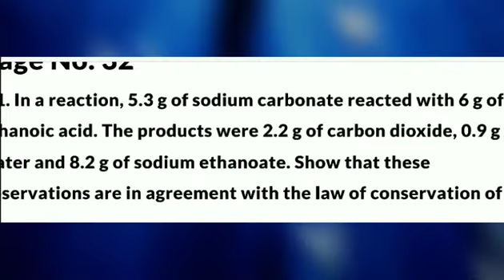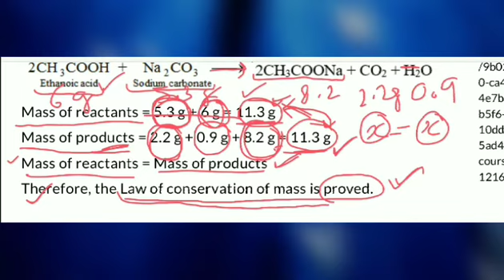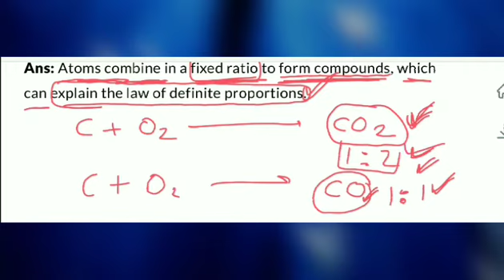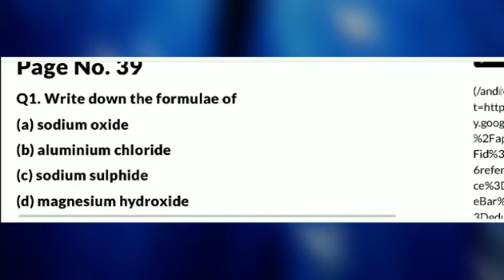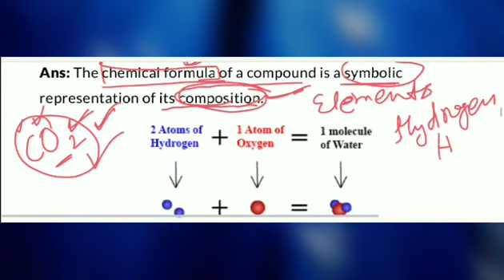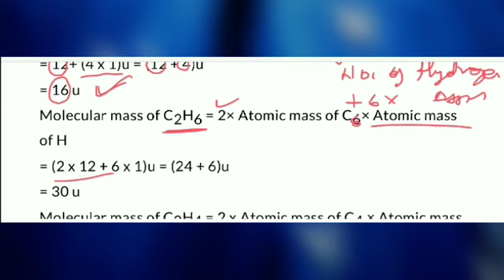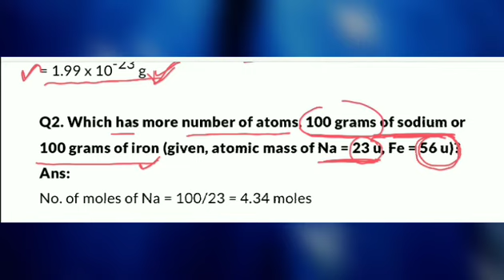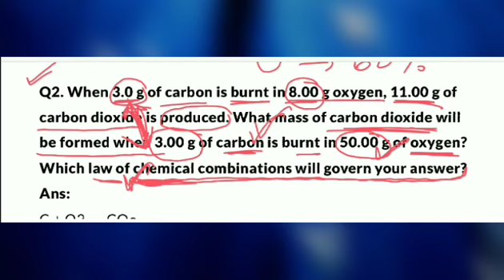Atoms and molecules | Class 9th | Questions solutions | Meraj Sir